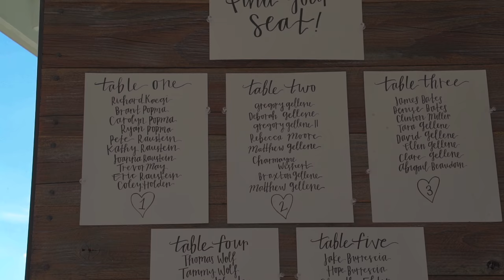Emotional and Stunning Wedding Film | Oswego Hills Portland Oregon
Here is the wonderful and emotional wedding video we shot for Katie and Thomas' big day. Shot on location at the exquisite Oswego Hills in Portland Oregon. The love these two show for each other is undeniable. From the heartfelt vows to the loving embraces, all set against the striking backdrop of the location. We were truly blessed to be a part of such a special day for these two.

We would love to film your special day, so please visit our

Lighting for this event was provided by DJ Cutt Entertainment